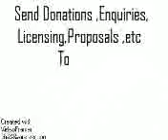I was a young dragon lass bagging big bad bug bootleggers 04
Young lad shapeshifts as young dragon lass temperance agent fighting al capones bootlegger bugs